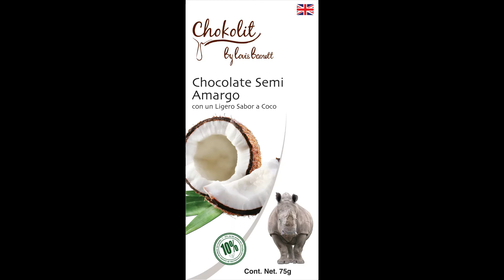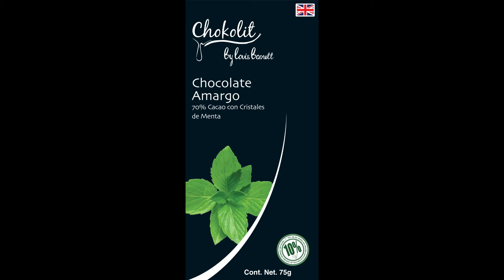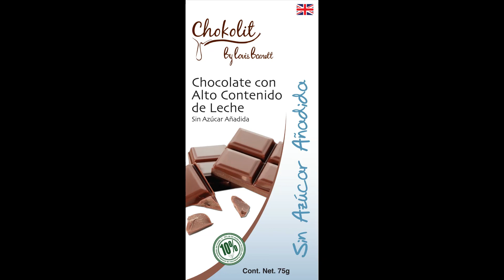Chokolit por Louis Barnett: un chocolate con causa (2011)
Música original de El Axolote Ilustrado.
De acuerdo con el kit de prensa de la ocasión, hicimos este video con el fin de contribuir a la divulgación de este lanzamiento de chocolates.
México D.F. 26 de abril del 2011. Louis Barnett, galardonado chocolatero inglés, fundó su empresa a la edad de 12 años, después de dejar la escuela tras ser diagnosticado con problemas de aprendizaje. Es así que tras este obstáculo, Louis encontró su vocación. A su corta edad constituyó su marca de chocolates “Chokolit”, que es un claro ejemplo de lo que puede suceder cuando se tiene la voluntad de cumplir nuestros sueños.
A partir de la gran demanda por sus pasteles de chocolate, Louis estableció su compañía a los 12 años de edad. Desde ese momento fue considerado oficialmente, en Reino Unido, como el entrepreneur más joven del país.
Mientras Louis realizaba diferentes investigaciones para perfeccionar su trabajo, conoció el ingrediente llamado: palm oil. Al profundizar en el tema, Louis descubrió la destrucción y el daño que este ingrediente causa a la flora y fauna de nuestro planeta. A partir de ese momento decidió jamás utilizar palm oil en sus productos.
A los 15 años de edad, Callebaut lo contactó, así Louis se convirtió en imagen de la marca. Actualmente Chokolit se distribuye en Reino Unido, Europa del Este, Asia y en 12 estados de Estados Unidos. A partir de mayo del 2011 Chokolit expande su mercado a Latinoamérica para hacer su lanzamiento oficial en México en exclusiva para Liverpool a nivel nacional en sus 85 tiendas.